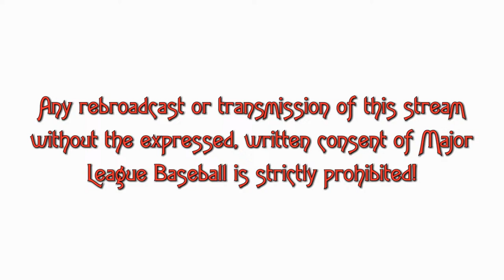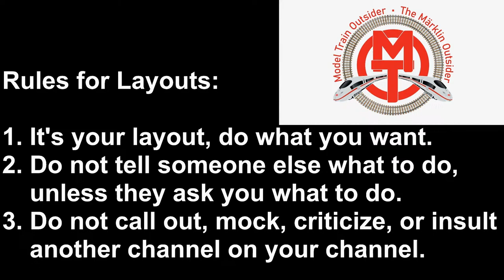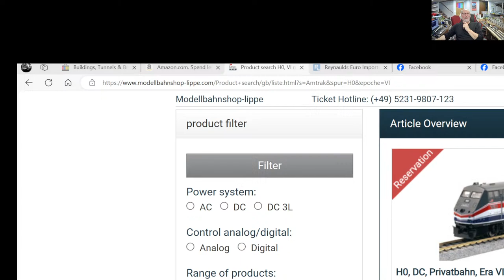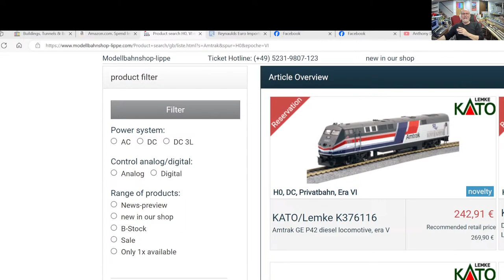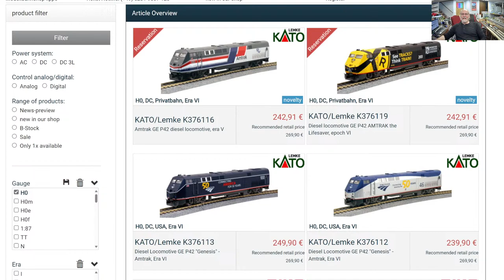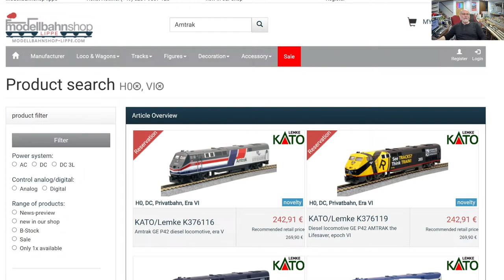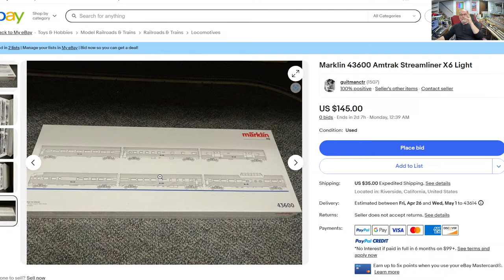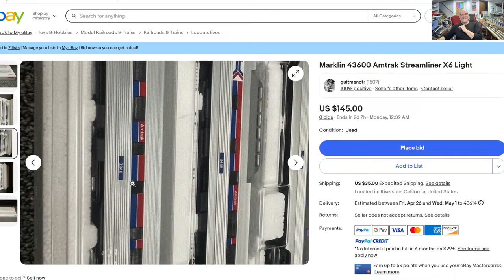The Outsider Insider Live #211: Because IC Everything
Is it really Friday?
Down to double-digits for 2K

Trains Today:
1. DB IC/EC pulled by BR101 DB Design & Bahn Livery (Märklin)
2. CD/Czech Rail IC/EC pulled (PIKO) pulled by BR371 (ACME)
3. ÖBB/Austrian IC/EC coaches (Roco & Märklin)  pulled by ÖBB 1116/E64 Taurus w/ ÖAMTC livery  (Roco)
4. Mixed Freight pulled by BR218 Press Livery (Mehano)
5. Era III/IV IC/EC pulled by BR50 Steam loco (Märklin)
6. DB Regio BR648 DMU (Lint Class 41)  (Märklin)

On the Floor (OO)
7. A4 Masllard pulling Beatles "Singles From Liverpool" Wagons
8. IC125 Swallow Livery 43s (Hornby)